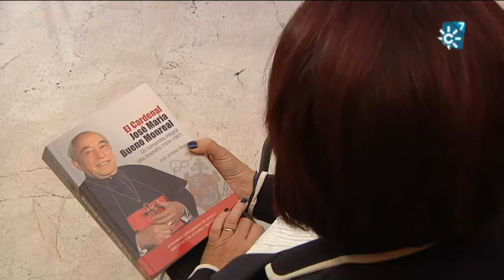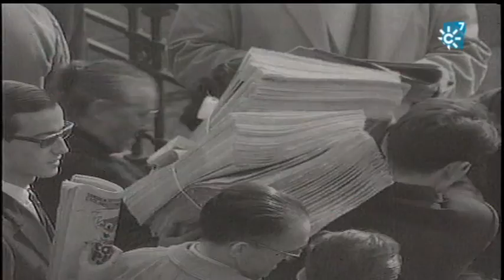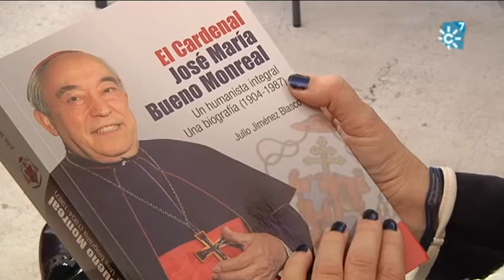Biografía del Cardenal José María Bueno Monreal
Biografía del Cardenal José María Bueno Monreal escrita por el historiador Julio Jiménez Blasco en base a su tesis doctoral.
Reportaje: Rótulo: Humanista Integral
Programa "Testigos Hoy", 5 de marzo de 2017. Canal Sur Televisión

Emisión: 05/03/2017